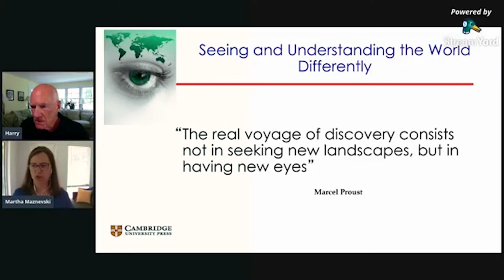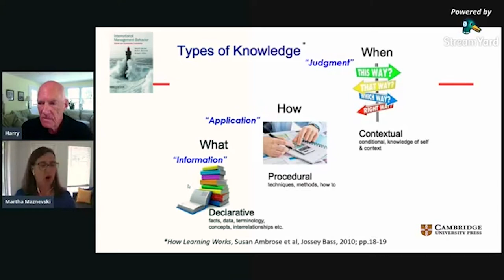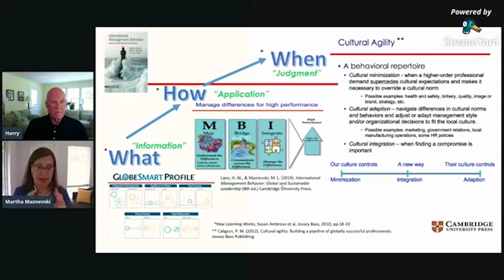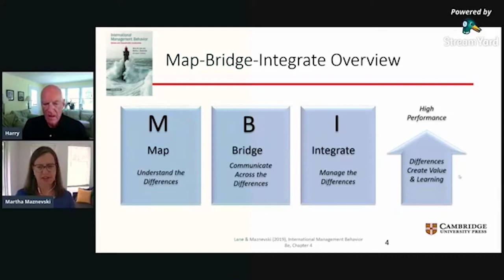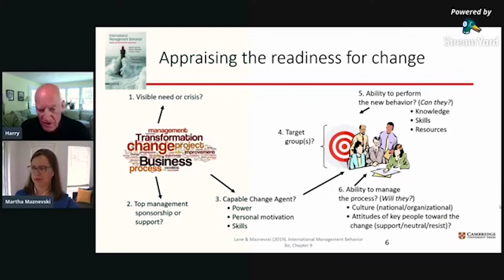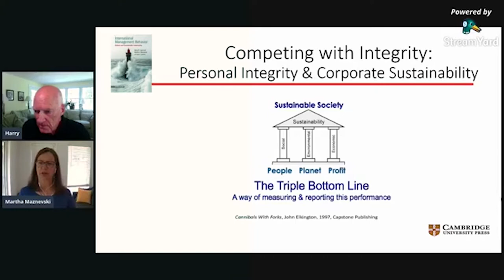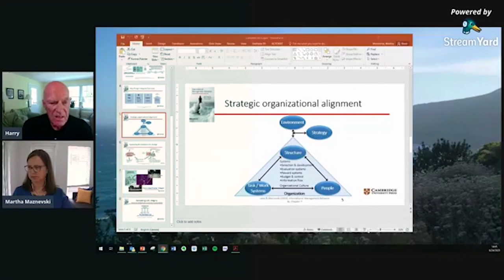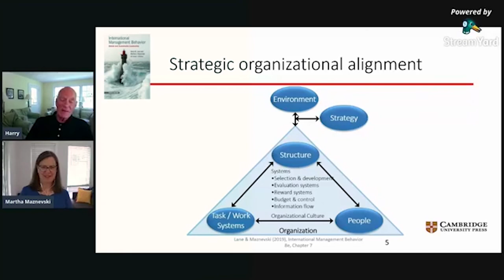Lockdown Lectures: Q&A with the authors of International Management Behavior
Henry W. Lane and Martha L. Maznevski, authors of International Management Behavior, joined us for a live webinar to share their textbook and their experiences of online teaching, resources available, and the economic impact of Covid-19.

Timings:
0-03:00 Introduction
03:00-6:25 About the book
06:25-9:19 New in the 8th edition
9:19-22:35 Key Features of the book
22:35-23:56 Q1 Why did you wait until later chapters for ethics
23:56-30:05 Q2 What features does the textbook have that support distance teaching?
30:05-33:17 Q3 The Economic Impact of Coronavirus
33:17-39:07 Q4 What platforms have you used for distance teaching?